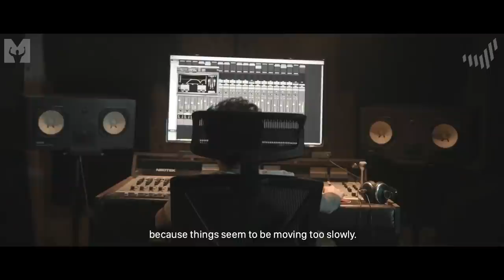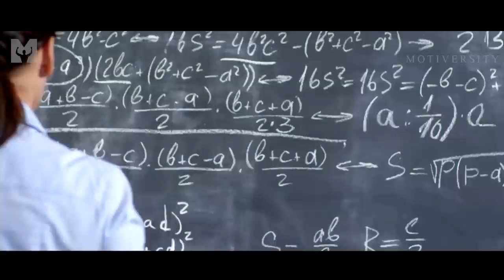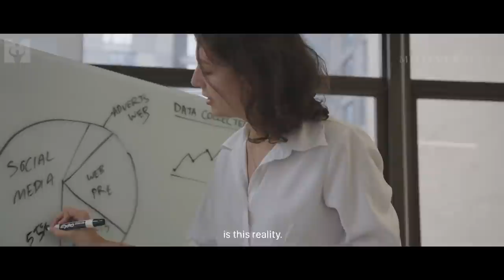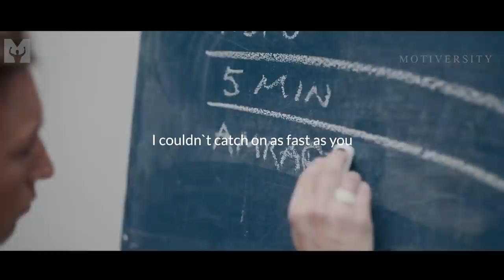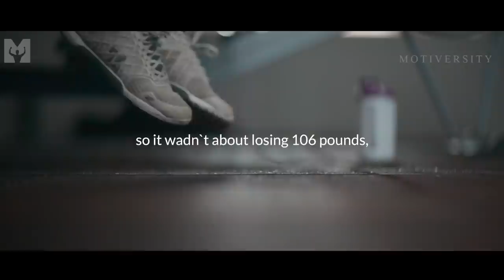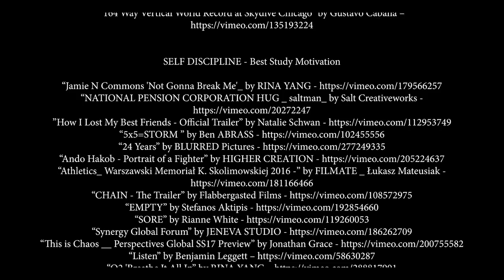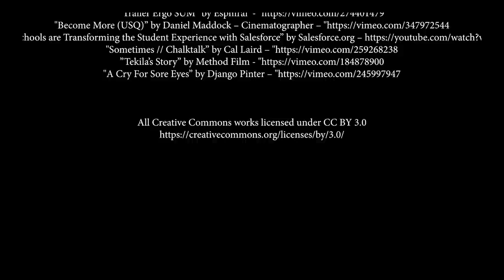NO LIMITS - Best Motivational Video Speeches Compilation - Listen Every Day! MORNING MOTIVATION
NO LIMITS! Your only limit is you! One of the BEST MORNING MOTIVATIONAL VIDEOS!!
"If you keep living the way you have been living right now, will you truly be fulfilled when it's over?"

#15 NO LIMITS

Special thanks to LIVE UNBOUND for editing the amazing first video.

Listen to all of the Morning Motiversity audios for free on the Mindset App